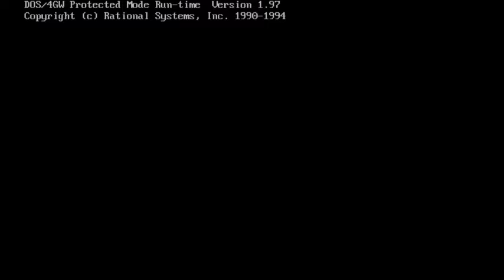Let's Play Warcraft I Mission 10: Temple of the Damned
So this is more or less a dungeon crawl where the enemy gets to build more units and you don't.  It's really not too bad and I'm sure if you were good at this game, it would be child's play.  But I think you've seen so far, that I'm not expert!